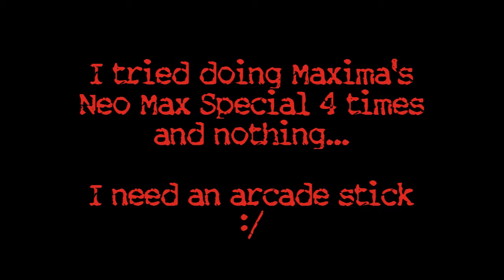I will be the King of Fighters (KoF XIII online matches) #10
Sorry about the weird editing because KoF XIII replays can be bugged sometimes and my computer isn't powerful to record flawlessly.
Currently (as of 10/19):
61 wins/85 losses
Points: 10695